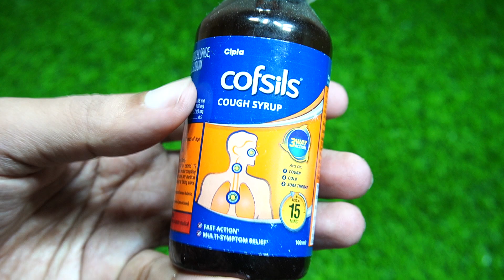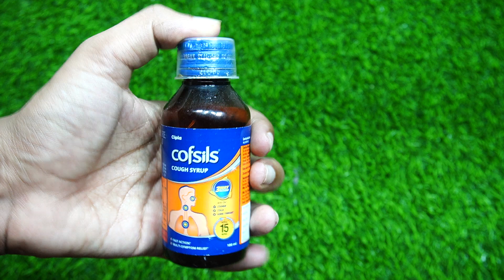COFSILS COUGH SYRUP